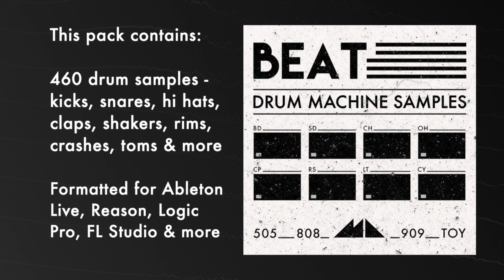Beat - Drum Machine Samples Demo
Weighing in at a whopping 460 Drum Samples strong, we've delved deep into our
vintage drum machine lab to deep-sample 4 of our very favourite rhythm
machines - enter the pure, unadulterated punch of the TR505, world-famous,
ultra-low boom of the TR808, crisp, classic thump of the TR909 and finally,
the crunchy, joyously 12-bit drum sound of our beloved Casio toy keyboard!

We've lovingly captured every celebrated nuance of these classic digital and
analog drum machines, from the clicky kick and deep toms of the 505 and the
subsonic rumble of the 808 through to the energetic pulse of the 909 and sweet
pop of the Casio keyboard.

Click the link above for more info and to download the pack!